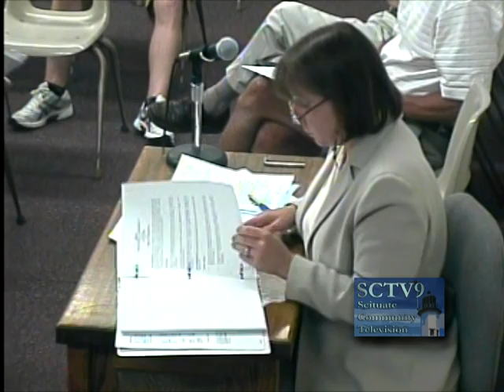Scituate Board of Selectmen meeting June 22,2010